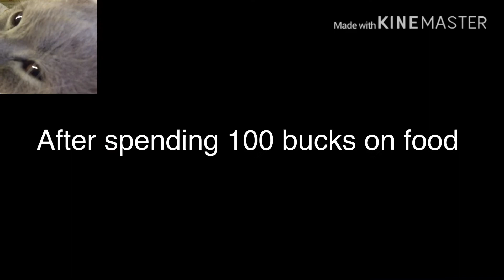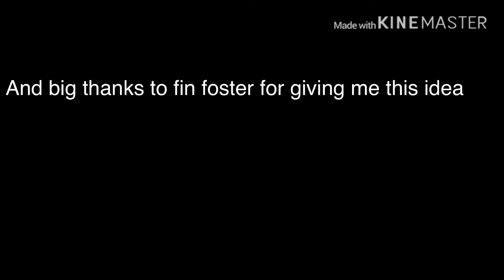My cat gus plays Roblox adopt me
My cat tried to play adopt me

Btw my name is xxcutecat_fifixx